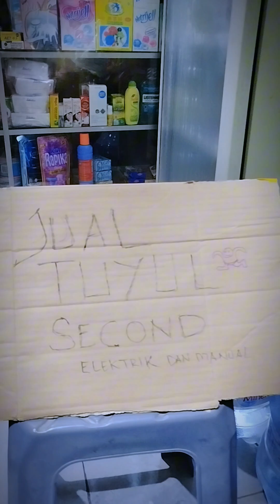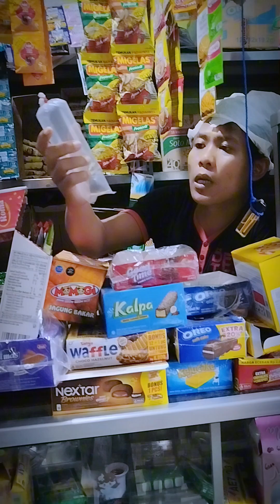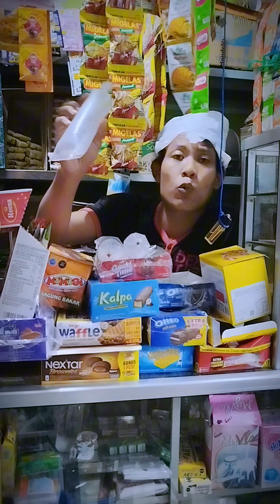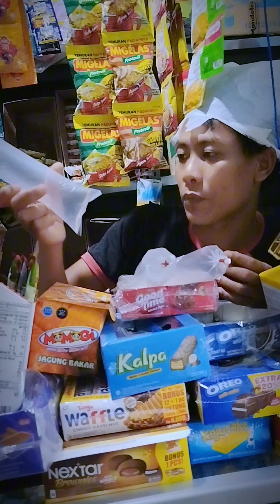Parodi Warung Ghoib Jual Tuyul Second Manual Dan Elektrik!!